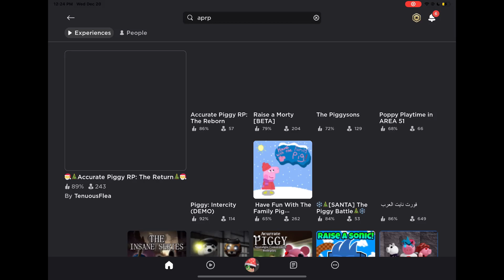How to get Santa Piggy In APRP!